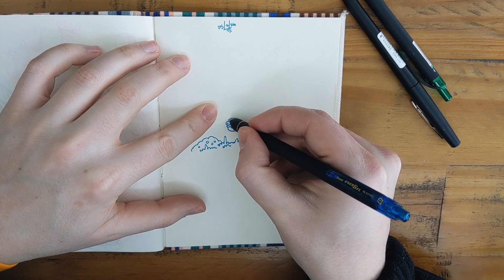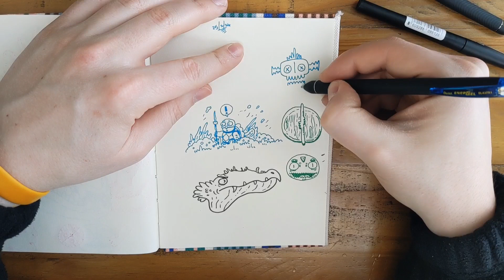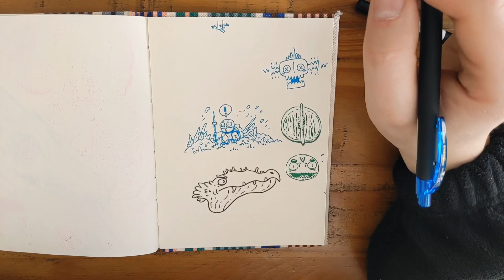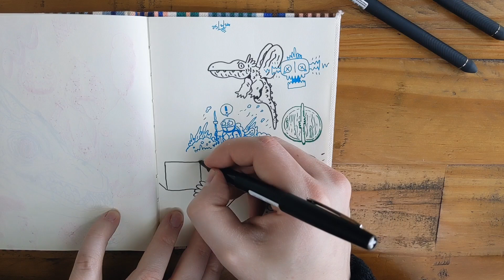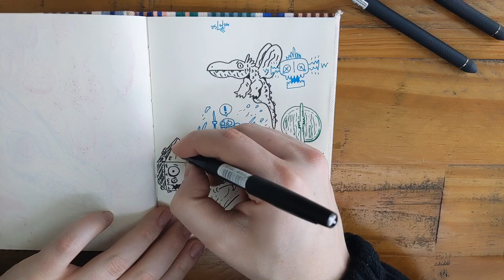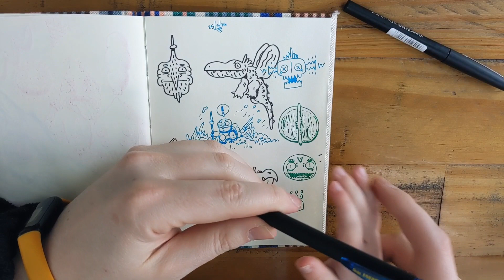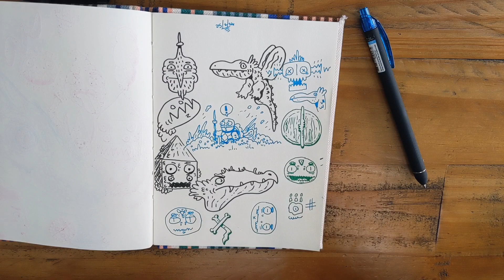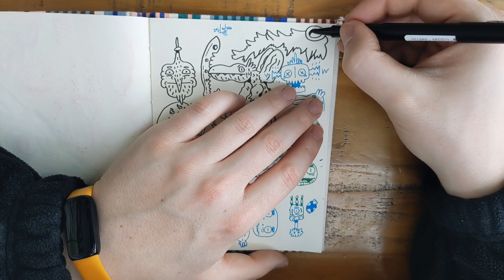Draw with me - Recent life updates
hi, get in a box and have a party